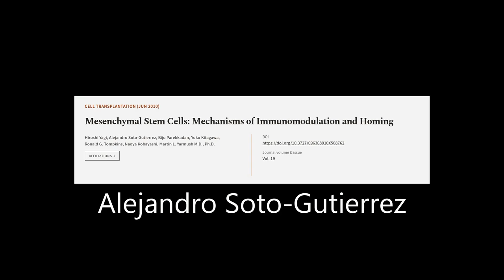Mesenchymal Stem Cells: Mechanisms of Immunomodulation and Homing | RTCL.TV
### Keywords ###

### Article Attribution ###
Title: Mesenchymal Stem Cells: Mechanisms of Immunomodulation and Homing
Authors: Hiroshi Yagi, Alejandro Soto-Gutierrez, Biju Parekkadan, Yuko Kitagawa, Ronald G. Tompkins, Naoya Kobayashi ,and Martin L. Yarmush M.D., Ph.D.

### Video Timestamps ###
0:00:00 - Summary
0:00:56 - Title
0:01:02 - Tail
0:01:07 - End